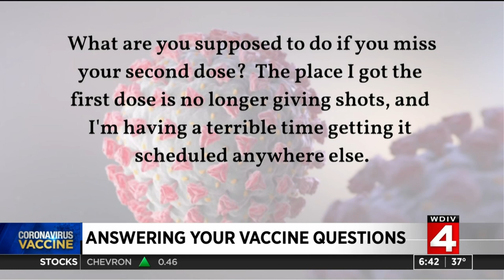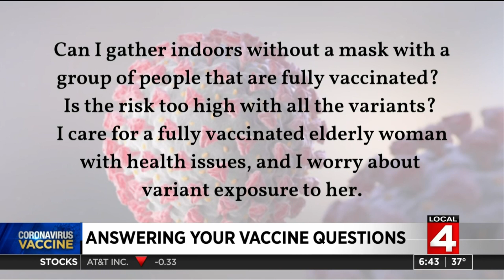What if I miss my second vaccine dose? Can the vaccine trigger a false-positive COVID test?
Local 4's Dr. Frank McGeorge is answering viewers' questions about the COVID-19 vaccine.